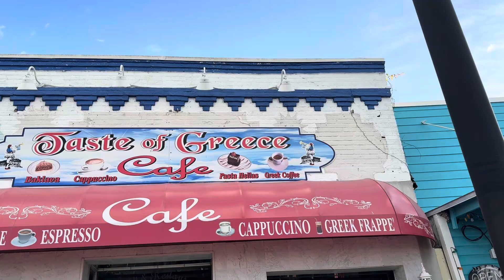greek greece viralvideo